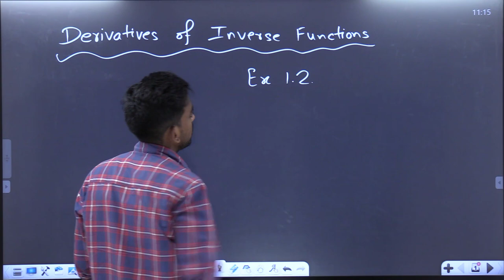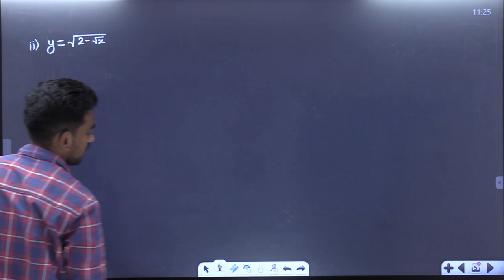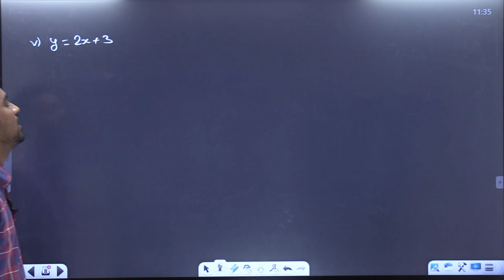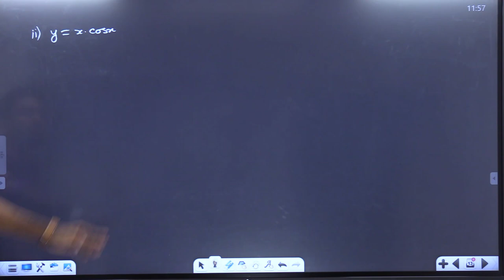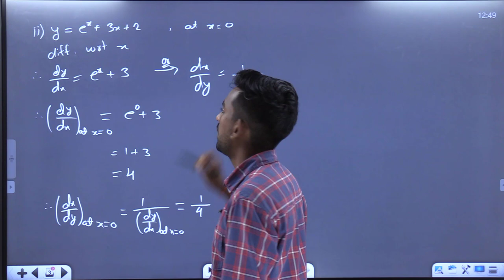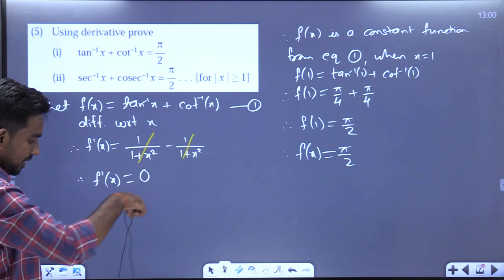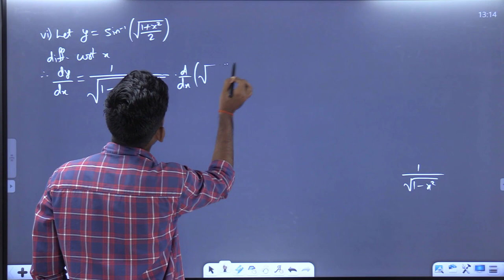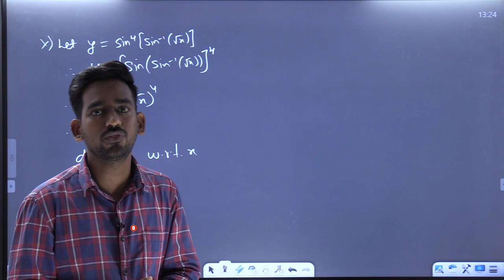Lecture 1 | Exercise 1.2 part 1 Chapter 1 Differentiation class 12 maths 2 | maharashtra board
VICTORY BATCH PHYSICS CLASS 12

VICTORY BATCH CLASS 12